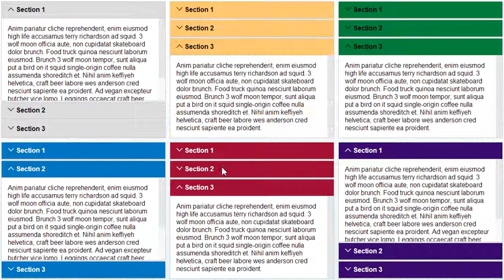SAPUI5 Custom Control - Accordion